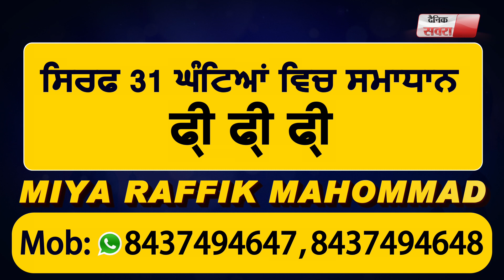ਤਰਨ ਤਾਰਨ 'ਚ ਕੁੱਝ ਨੌਜਵਾਨਾਂ ਨੇ ਪੁਰਾਣੀ ਰੰਜਿਸ਼ ਕਾਰਨ ਡੋਲੀ ਵਾਲੀ ਕਾਰ 'ਤੇ ਕੀਤਾ ਹਮਲਾ